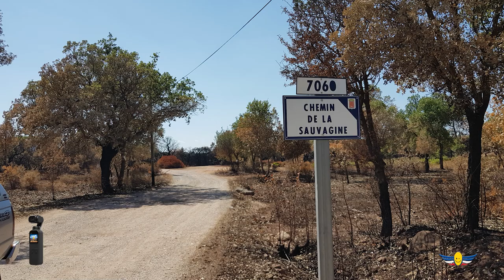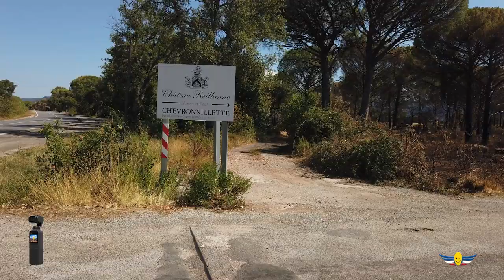Cendre et désastre incendie Plaine des Maures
Cendre et désastre incendie Plaine des Maures en août 2021